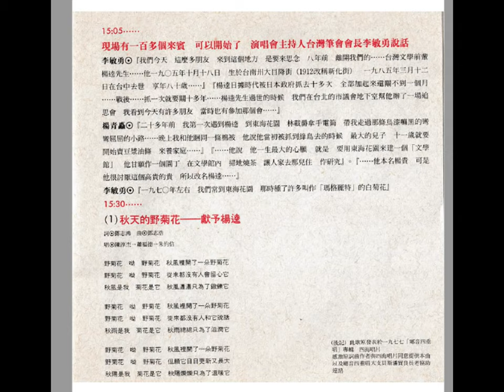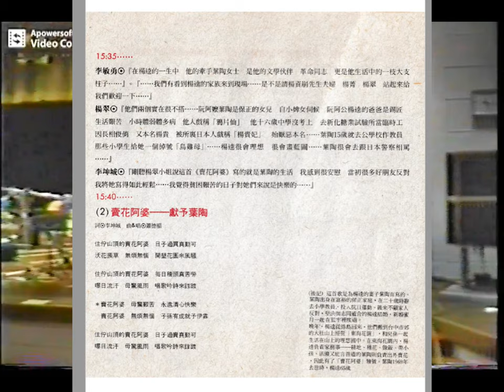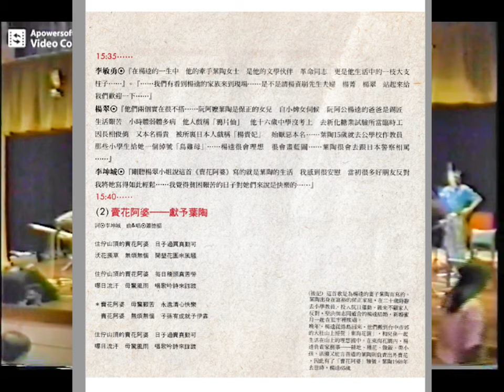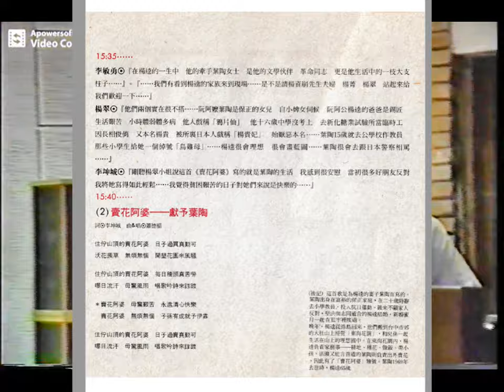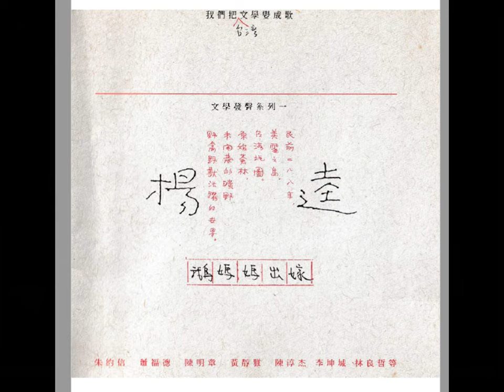1993 楊逵紀念音樂會(完整版) 02 秋天的野菊花to楊翠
【楊逵-鵝媽媽出嫁】01.秋天的野菊花(獻予楊逵)
原發表於一九七七「鄉音四重唱」專輯（四海唱片）
詞：鄧志鴻/曲：鄧志浩
演唱：陳淳杰/蕭福德/朱約信

(1)
野菊花喲野菊花 秋風裡開了一朵野菊花 野菊花喲野菊花 從來都沒有人會留心它 秋風是我菊花是她 秋風瀟瀟只為了鍛鍊它

(2)
野菊花喲野菊花 秋雨中開了一朵野菊花 野菊花喲野菊花 從來都沒有人和它說話 秋雨是我菊花是她 秋雨綿綿只為了滋潤它

(3)
野菊花喲野菊花 秋陽下開了一朵野菊花 野菊花喲野菊花 但願他日日更新又長大 秋陽是我菊花是她 秋陽爍爍只為了鍛鍊它

(4)
野菊花喲野菊花 秋風裡開了一朵野菊花 野菊花喲野菊花

（後記）此歌原發表於一九七七「鄉音四重唱」專輯（四海唱片）。
感激原詞曲作者與四海唱片同意提供本曲以及鄉音四重唱大支貝斯潘貿良長老協助連絡